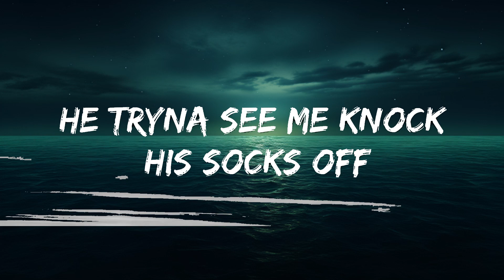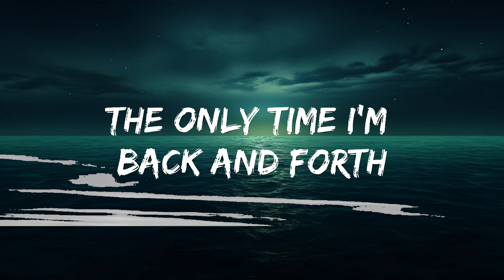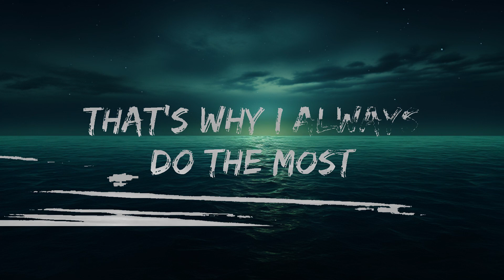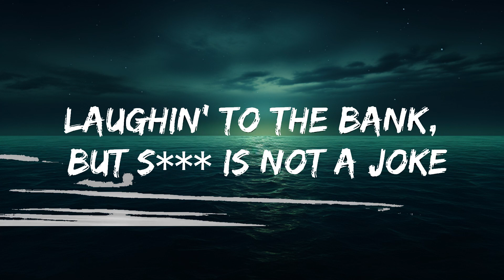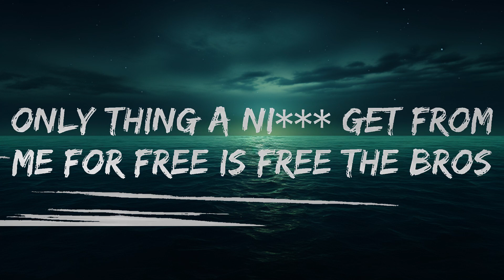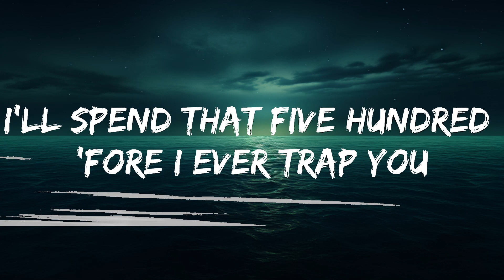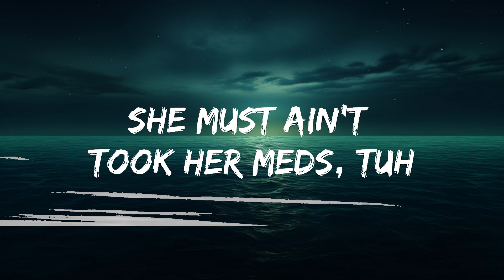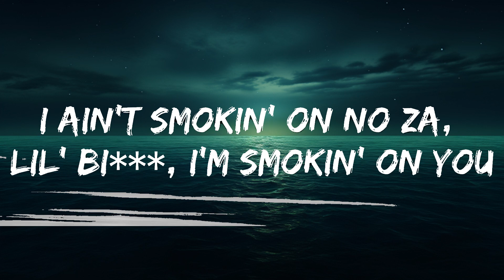Latto - Put It On Da Floor Again (Lyrics) ft. Cardi B | 25 Min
​🎧 Latto - Put It On Da Floor Again (Lyrics) ft. Cardi B

🎤 Lyrics: Latto - Put It On Da Floor Again ft. Cardi B

(Go Grizz)
Bardi
Big Latto
Bop

Let me pop it